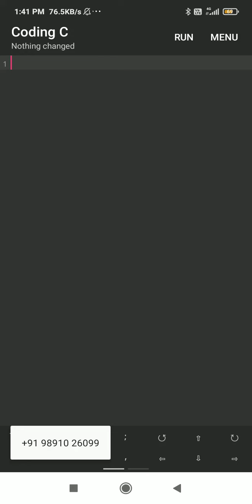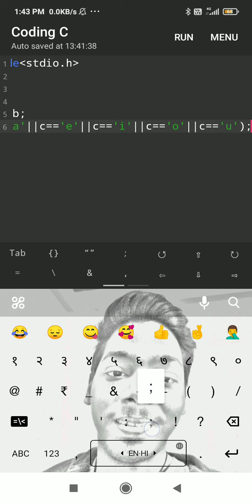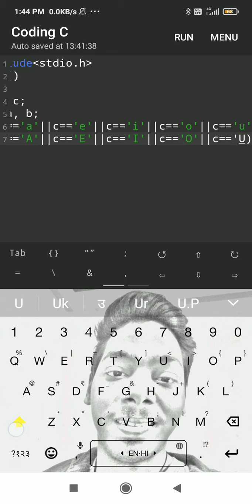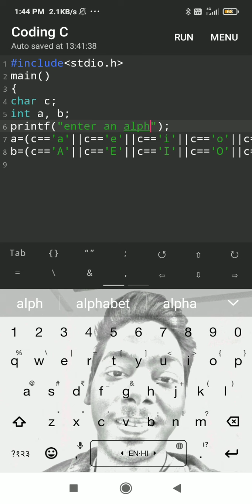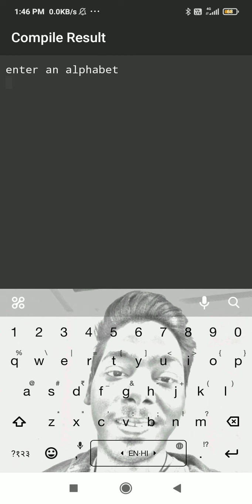Simple C program of check the alphabet is Vowel or Not